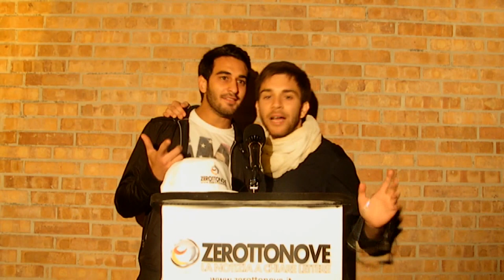Vivi Unisa - Speaker Corner (30-05-2012)